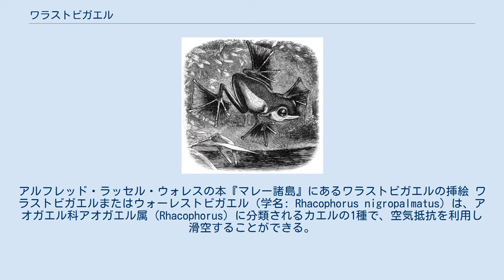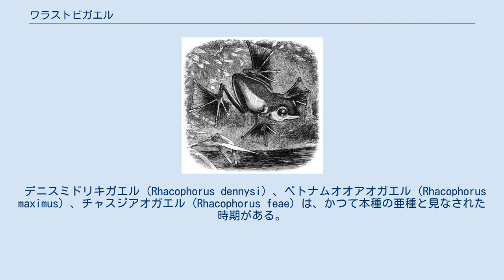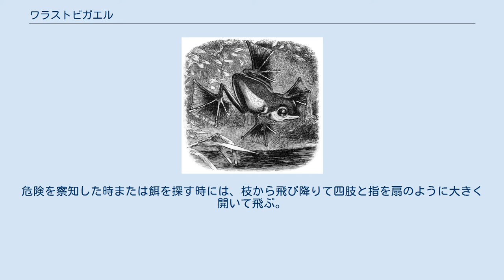ワラストビガエル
アルフレッド・ラッセル・ウォレスの本『マレー諸島』にあるワラストビガエルの挿絵 ワラストビガエルまたはウォーレストビガエル（学名: Rhacophorus nigropalmatus）は、アオガエル科アオガエル属（Rhacophorus）に分類されるカエルの1種で、空気抵抗を利用し滑空することができる。
 和名および英名は生物学者で探検家のアルフレッド・ラッセル・ウォレスが初めて本種の標本を採集したことにちなむ。
 マレー半島、ボルネオ、スマトラが主な生息地である。
 ラオス、ベトナム、中国南部にも類似種の発見例があるが、同種であるかどうかは今のところ不明である。
 本種の身体はやや扁平である。
体長はおよそ80-100ミリメートルで、アオガエル属では最大の部類に入る。
他のアオガエル類と同様、メスはオスより大型である。
目と鼓膜が大きく、瞳孔は水平方向に長い。
四肢は長く、指の先端部が肥大化している。
体色は光沢のある緑色で、腹面は白色か薄い黄色である。
また、体の両側には黒い斑点が1つずつある。
 特徴としては指の間には水かきのような皮膜がついている。
また、四肢の間にも飛膜のような伸びた皮膜がある。
指と水かきの外縁部は山吹色で、水かきの大部分は真っ黒である。
種小名のnigropalmatus（黒い手のひら）はこれに由来する。
 全体的にジャワトビガエル（Rhacophorus reinwardtii）とキオトビガエル（Rhacophorus kio）に似ているが、ワラストビガエルは体長がより一回大きく、水かきも橙色っぽい色を呈していない。
 デニスミドリキガエル（Rhacophorus dennysi）、ベトナムオオアオガエル（Rhacophorus maximus）、チャスジアオガエル（Rhacophorus feae）は、かつて本種の亜種と見なされた時期がある。
 樹上棲で、交尾と産卵の時以外はめったに地面に下りることはない。
繁殖時にはスマトラサイがヌタ場にしている水たまりを好む。
 熱帯雨林の中で滑空して木から木へ移動する。
危険を察知した時または餌を探す時には、枝から飛び降りて四肢と指を扇のように大きく開いて飛ぶ。
飛膜によって空気抵抗が大きくなるので、ワラストビガエルは近くにある他の木や地面へと滑空することができる。
15メートルやそれ以上の距離を滑空した記録もある。
指の先端部が大きく膨らんでいることから、木や地面に接触する時に衝撃を和らげることができる。
また、この構造によって木登りする時にも滑りにくくなる。
 食性は動物食で、主に昆虫類を捕食する。
主な天敵は樹上棲のヘビである。